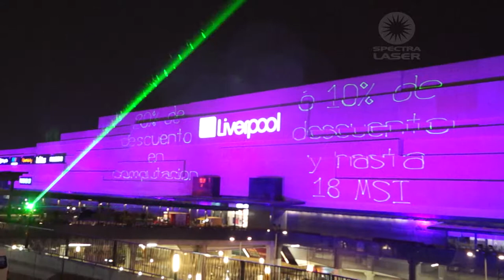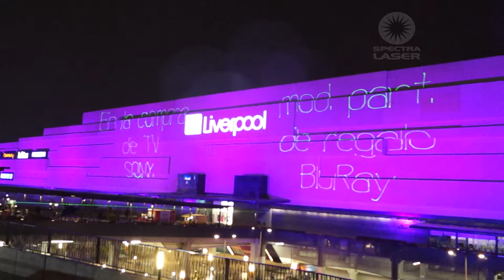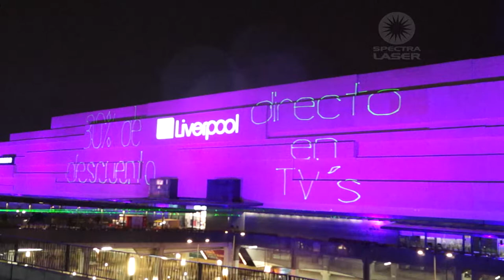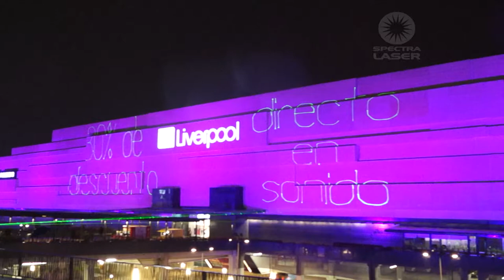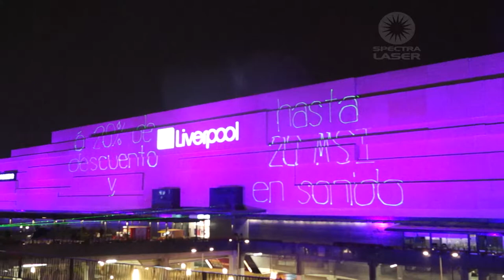Show laser - Liverpool Coacalco Cosmopol - Venta Nocturna - Spectralaser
Show laser grafico y aereo para Liverpool Coacalco Cospomol en su venta nocturna del dia del Padre